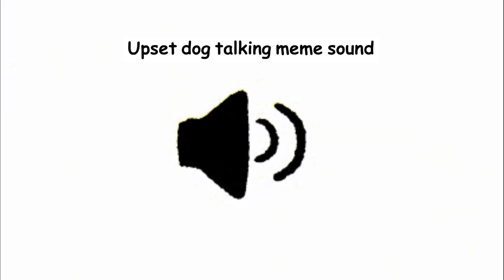Upset dog talking meme sound